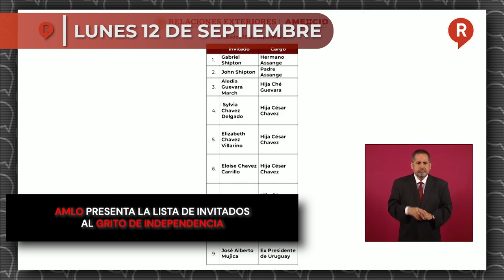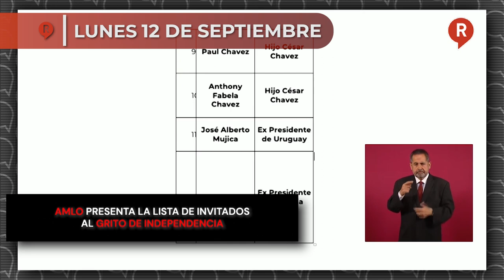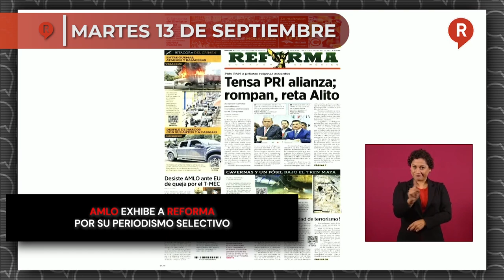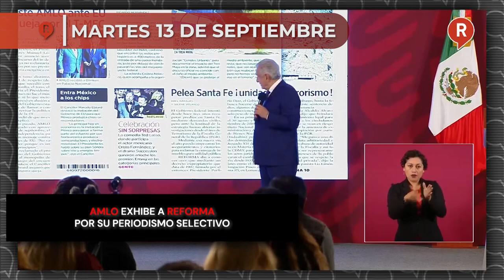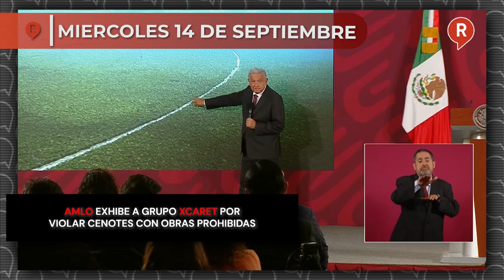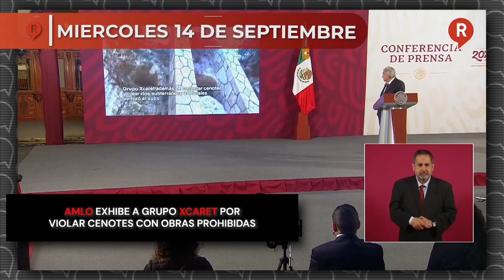RegeneraciónMX Presenta: Resumen Semanal del 12 al 16 de Septiembre 2022 ¡IMPERDIBLE!